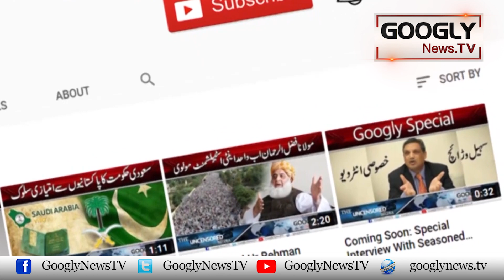Maulana Fazl Kei Ch Shujat Aur Ch Pervaiz Elahi Sai Aik Aur Mulaqat | Googly News TV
Maulana Fazl Kei Ch Shujat Aur Ch Pervaiz Elahi Sai Aik Aur Mulaqat